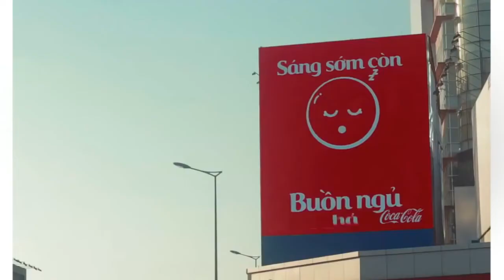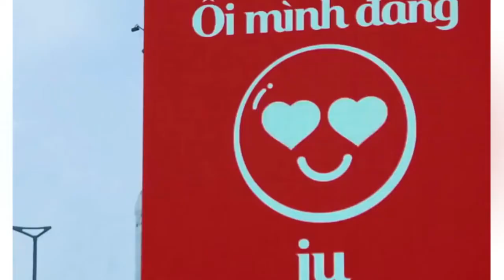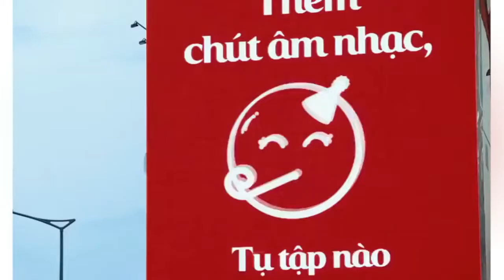Creative | Cocacola - "Chiếc bảng cảm xúc"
Quảng cáo độc đáo và ấn tượng nhất của Cocacola tại Việt Nam!
Chúng tôi khát khao những quảng cáo sáng tạo, ấn tượng kết hợp giữa Online và Offline như vậy!